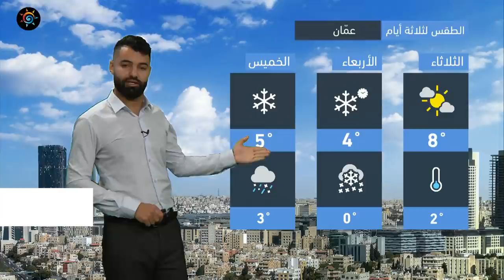الأردن | جبهة هوائية باردة ثلجية تعبر المملكة عصر الاربعاء 24-1-2022